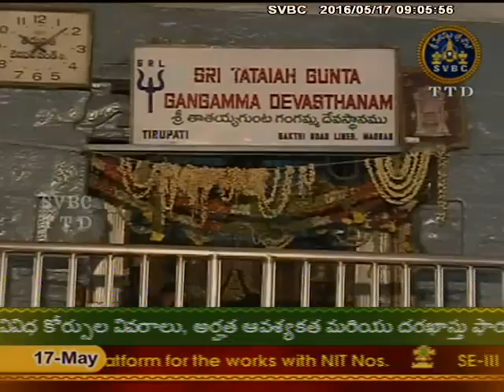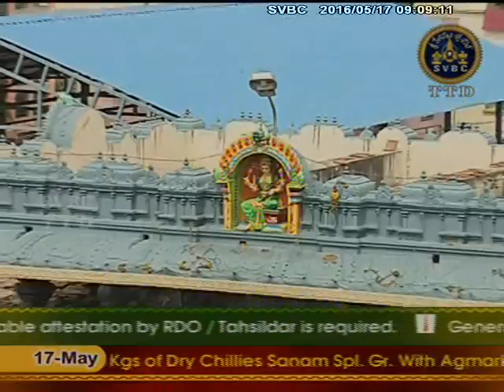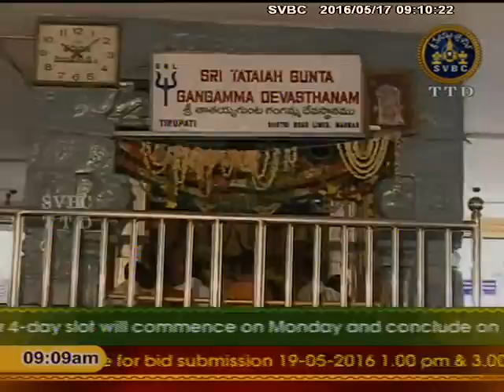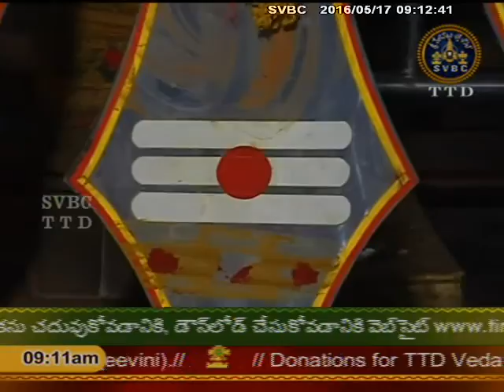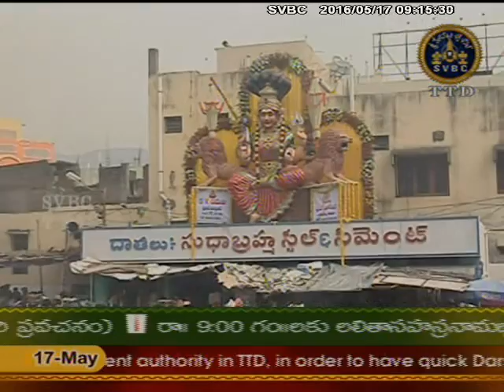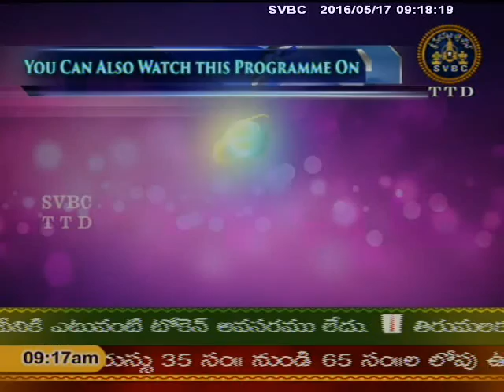SVBC TTD-Gangajatara-Tirupati Special 17-05-16